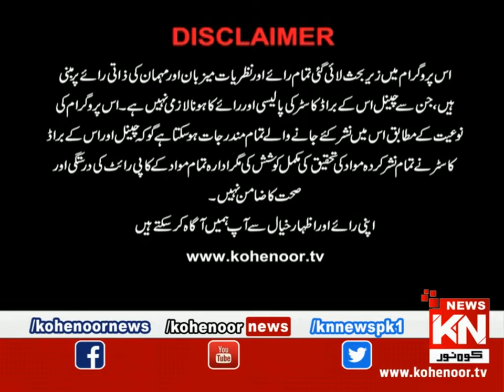Good Morning 26 June 2020 | Kohenoor News Pakistan